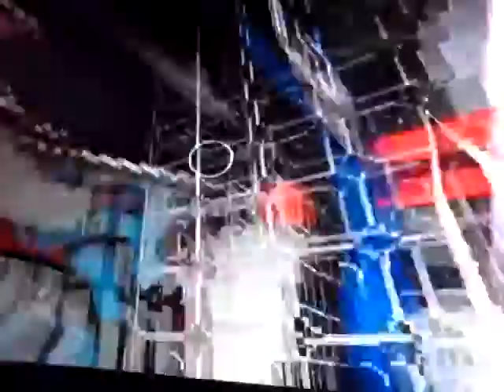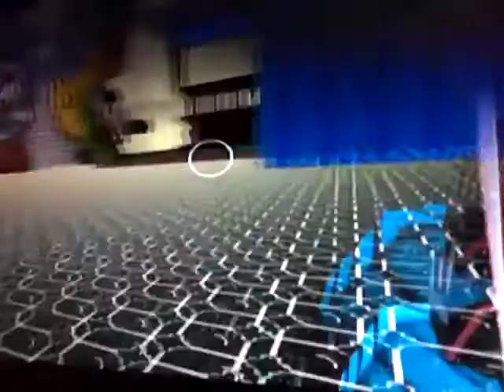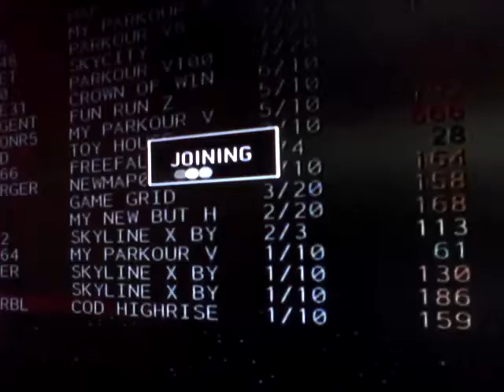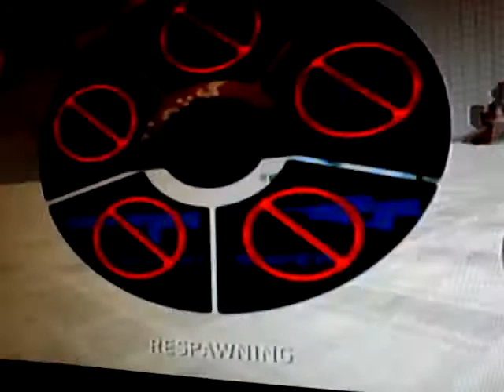Murder miners episode 5